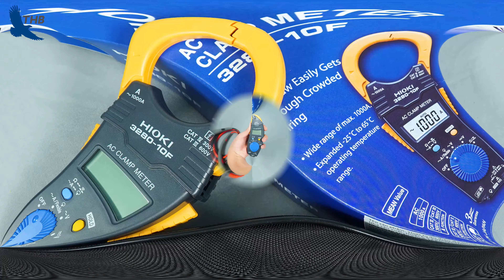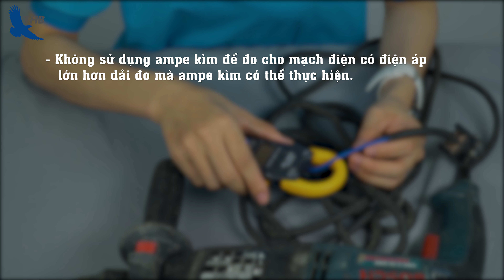Sử Dụng Ampe Kìm Đúng Cách Và Những Lưu Ý An Toàn Khi Sử Dụng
Sử dụng ampe kìm đúng cách luôn là yếu tố đầu tiên và quan trọng để đảm bảo độ chính xác của phép đo và an toàn khi sử dụng.

Khi dùng ampe kìm, trước hết bạn phải là người hiểu về thiết bị, biết được cơ chế vận hành của chúng, đồng thời nắm bắt được các chức năng, dải đo mà ampe kìm cho phép.

Khi tiến hành thực hiện, cần chú ý:

- Chỉ kẹp vào một dây dẫn. (nếu kẹp vào cả 2 dây của thiết bị điện một pha hoặc cả 3 dây của thiết bị điện 3 pha, đồng hồ đo không thể thực hiện được phép đo hoặc cho kết quả đo không chính xác)

- Kẹp dây vào giữa hàm kẹp, mà không phải là kẹp lên dây dẫn. Và lưu ý không chèn ngoại vật vào đầu cảm biến (khe hở của hàm kẹp) vì điều này có thể ảnh hưởng đến kết quả đo.

- Ký hiệu mũi tên trên đầu hàm kẹp là chỉ hướng của dòng điện.

Để đo dòng xoay chiều, bạn di chuyển núm vặn về ký hiệu chữ A, có dấu ngã ở trên. Nếu muốn đo điện áp, điện trở, thông mạch thì cần kết hợp sử dụng với que đo và xoay núm vặn đến chức năng đo tương ứng.

► Chi Nhánh Hà Nội:
30 Mạc Thái Tổ, Yên Hòa, Q. Cầu Giấy

275F Lý Thường Kiệt, P. 15, Quận 11